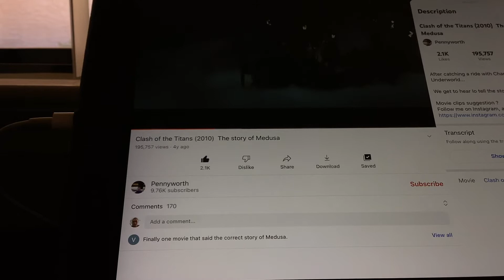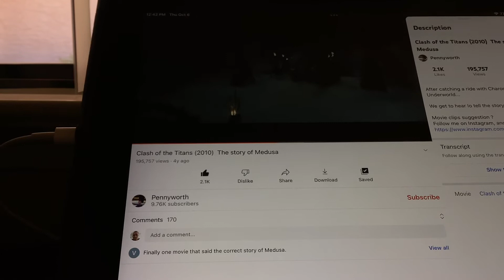Clash of the Titans (2010) The Story of Medusa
After catching a ride with Charon to the Underworld… We get to lo tell the story about Medusa.